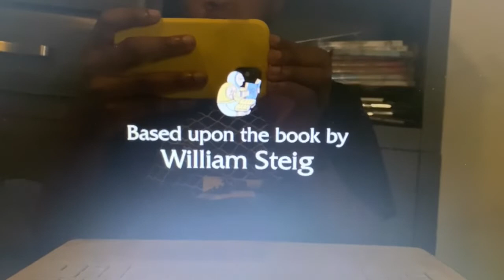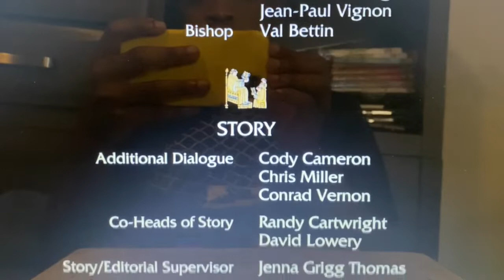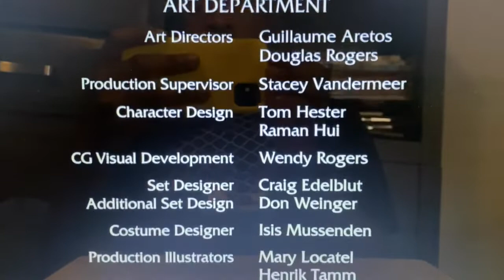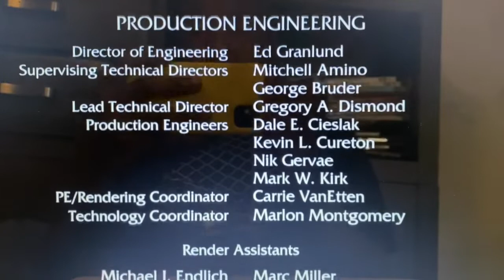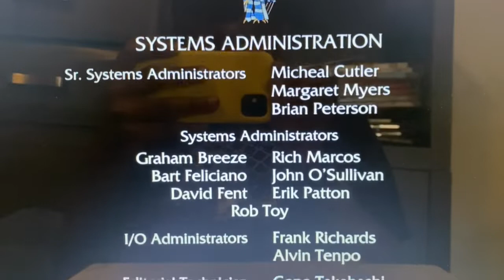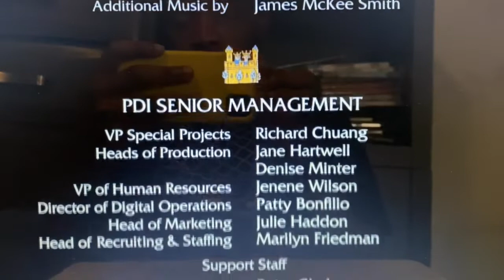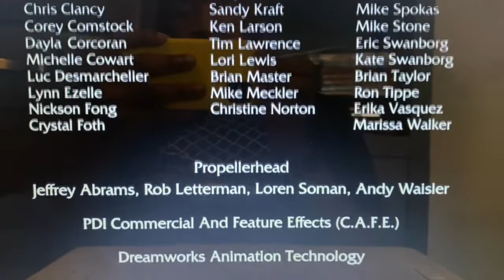Kevin Jr End Credits